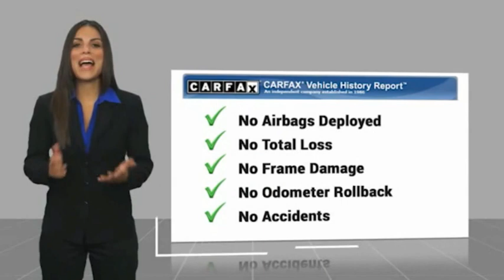2021 Ford F-150 ORANGE TUSTIN PLACENTIA FULLERTON ORANGE COUNTY 0R211704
2021 Ford F-150 XL 4WD SuperCrew 5.5' Box

Villa Ford
2550 N. Tustin St.

VILLA FORD PROUDLY SERVICING ORANGE, TUSTIN, PLACENTIA, FULLERTON, ORANGE COUNTY, & SURROUNDING SOUTHERN CALIFORNIA LOCATIONS. THIS BLACK 2021 Ford F-150 IS EQUIPPED WITH A 2.7L V6 EcoBoost, AUTOMATIC TRANSMISSION, AND RECEIVES AN ESTIMATED 19 City/22 Hwy MPG. CONTACT VILLA FORD AT TO SCHEDULE A TEST DRIVE AND TAKE THIS 2021 Ford F-150 HOME TODAY, OR VISIT OUR SHOWROOM CONVENIENTLY LOCATED AT 2550 N. TUSTIN ST. ORANGE, CA 92865. STOCK #: 0R211704 | 2021 Ford F-150 XL 4WD SuperCrew 5.5' Box SECURITY SYSTEM CRUISE CONTROL 2021 Ford F-150 XL 4WD SuperCrew 5.5' Box Recent Arrival! 4WD. XL 2021 F-150 Ford 4WD - Only $500 Down (OAC) 10-Speed Automatic Clean CARFAX. Agate Black Metallic 2.7L V6 EcoBoost 4D SuperCrew Only $500 Down (OAC). Over 150 pre-owned vehicles available. STOCK #: 0R211704 | VIN: 1FTEW1EP5MKE54058 | 2021 Ford F-150 XL 4WD SuperCrew 5.5' Box SECURITY SYSTEM CRUISE CONTROL Villa Ford